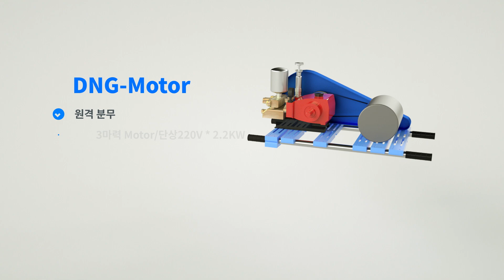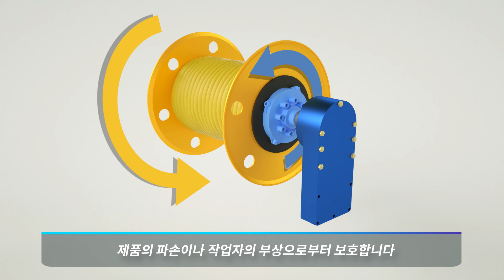대농하이텍 자동호스릴 제품 3D영상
대농의 자동호스릴 제품의 3D모델링 영상입니다.

- DNG-1800제품은 전기모터 구동방식 분무기입니다.
- 단상 220V 및 3상 380V의 전원으로 사용 가능합니다.
- 여러 작업 환경을 고려한 다양한 자동호스릴 제품군을 보유 중이니 제품문의로 전화주시면 상담 해드립니다.